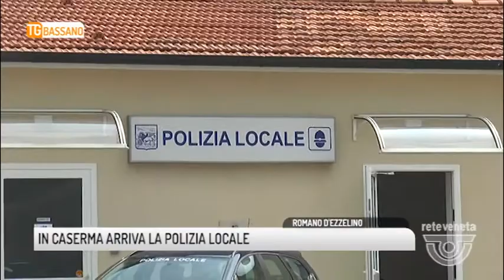TG BASSANO (01/06/2018) - IN CASERMA ARRIVA LA POLIZIA LOCALE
TG BASSANO (venerdì 1 giugno 2018) - Più controlli, più prossimità e più servizi al cittadino e meno multe. La ricetta di cassola mussolente e romano d’ezzelino è quella di puntare su un servizio di polizia locale più attento alle esigenze di sicurezza dei cittadini. L’annuncio oggi durante la presentazione del nuovo comando a san Giuseppe di cassola dentro la caserma ai muli.
Obiettivo quello di unire le forze e di avere un comando in grado di rispondere alle esigenze.